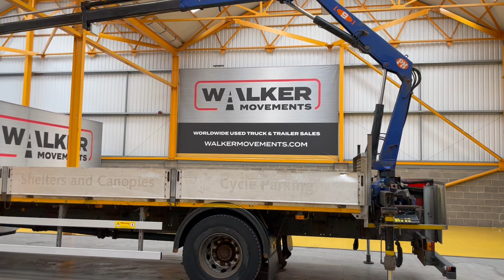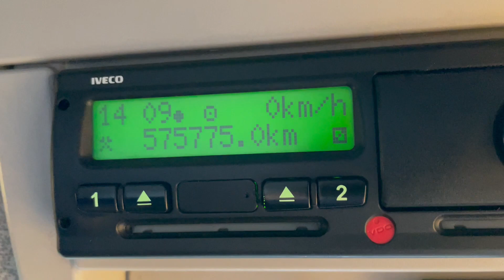New In Stocklist For Sale: IVECO STRALIS 190S31 EURO 5 4X2 18 TONNE FLATBED/CRANE – 2011 – FJ61 BJZ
Iveco Active Time Sleeper Cab.
2 Stage Engine Brake.
25Ft Flatbed Body C/w Wood Panel Floor, Raised Headboard And Aluminium Dropsides.
Rear Mounted Gearbox Driven PM 9 Crane C/w 2x Pull Out Hydraulic Stabiliser Legs And Standing Controls.
Exterior Sunvisor.
Heated Mirrors.
Electric Sunroof.
Radio/CD Player
Cruise Control
Wheelbase: 6.7 Mtrs.
Plated Weight : 18,000 Kgs.
Design Weight : 19,000 Kgs.
Vehicle Height : 3.7 Mtrs.
Vehicle Width : 2.5 Mtrs.
Vehicle Length : 11.1 Mtrs.
Tested Until End : January 2024
Mileage As Shown : 575,775 Kms.
Digital Tachograph.